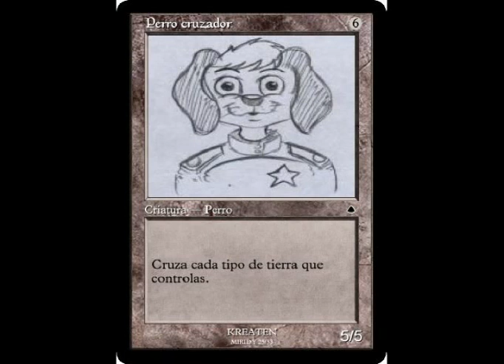La cancion del mongolo viciado [Rybak version] (videoclip)